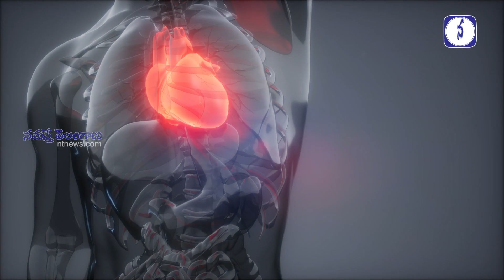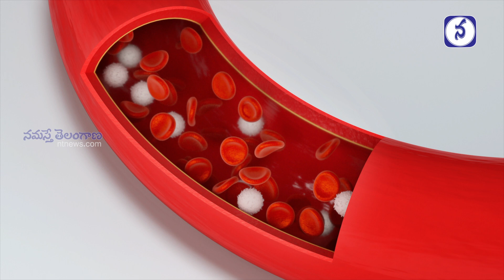Unbelievable Health Benefits of Green Chillies | Namasthe Telangana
మిర్చి మిర్చి ...మిర్చిలాంటి కుర్రాడే అని ఓ పాటుంది. ఆ పాట‌కు త‌గ్గ‌ట్టే ప‌చ్చిమిర్చి తిన‌డం వ‌ల్ల ఎన్నోప్ర‌యోజ‌నాలున్నా యంటున్నారు ఆరోగ్య‌నిపుణులు. ప్ర‌తిఇంట్లో వండే కూర‌లో త‌ప్ప‌కుండా ఒక‌టిరెండు ప‌చ్చిమిర్చి వేస్తుంటారు. అయితే తినేప్పుడు వాటిని క‌లిపి ప‌క్క‌న పెట్టేస్తాం. పచ్చిమిర్చి తింటే ఆరోగ్యానికి హానికరమని.. అల్చ‌ర్స్ వచ్చే ప్రమాదం ఎక్కువ అని అంటుంటారు. అంతేకాదు.. డయబెటిక్ రోగులు వీటికి దూరంగా ఉండాలంటూ హెచ్చరిస్తుంటారు. అయితే పచ్చి మిర్చి వ‌ల్ల కలిగే ప్రయోజనాలు తెలిస్తే అస్సలు వదలిపెట్టరనే సంగతి తెలుసా.